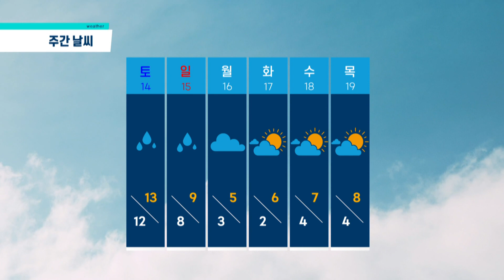[⛅제주날씨] 겨울 비가 내리고있는 제주｜10분날씨｜ 수요일날씨｜이시각제주｜2023.01.12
10분만에 보는 제주날씨!

[ olleh tv 162번 / LGU+ 185번 / 스카이라이프 192번 / SK브로드밴드 225번 ] 에서 만나요~